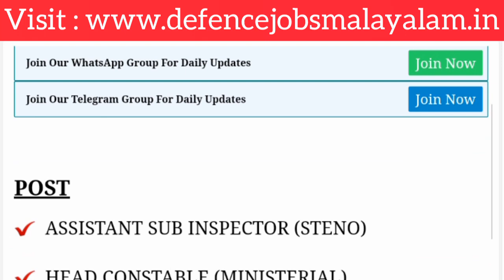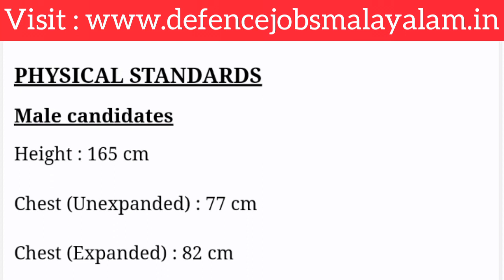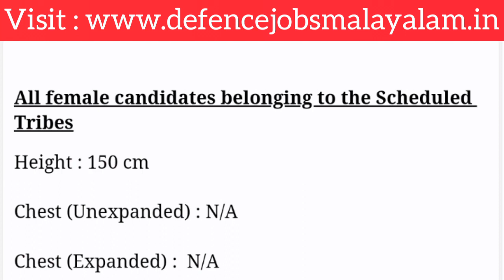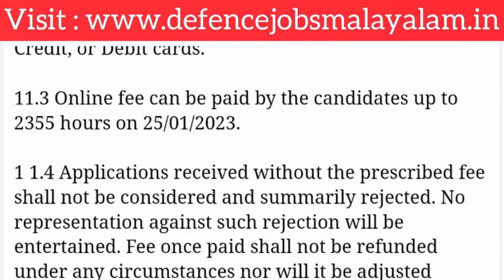CRPF ASI & HCM Recruitment | Selection Procedure, Height, Chest|Full Details| Defence Jobs Malayalam